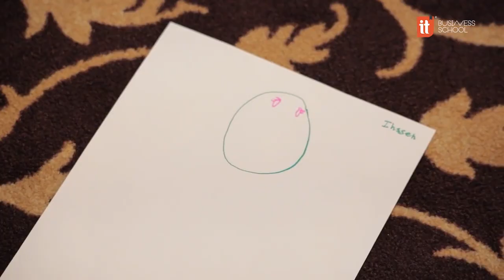One Dream, One Team : TEAM BUILDING 2022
✨IT Business School (L’Ecole Supérieure Privée des Technologies de l’Information et de Management de Nabeul) a organisé un séjour de TEAM BUILDING les 26 & 27 Novembre 2022 à Hôtel The Russelior Hotel & SPA, Hammamet, Tunisia